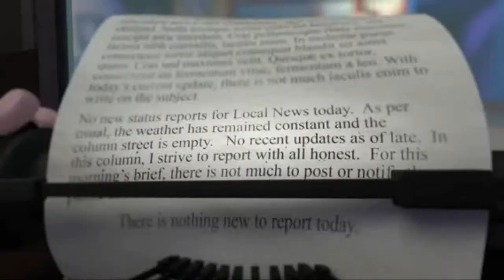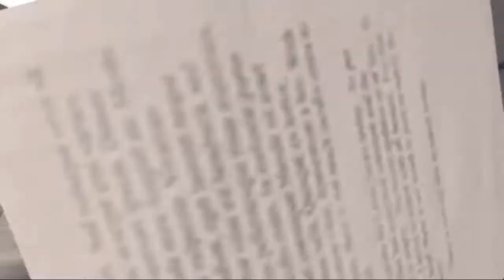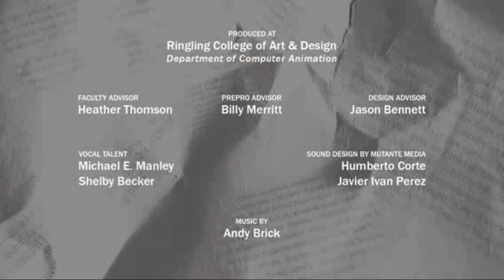Selena Gomez Marshmello Wolves Animated Song